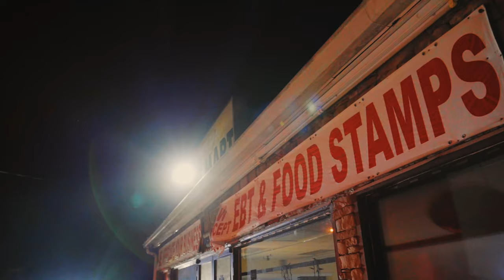BRICK JR- BOBBY & ROWDY FT WAY2PLAYA & SOLID WICK (OFFICIAL MUSIC VIDEO)